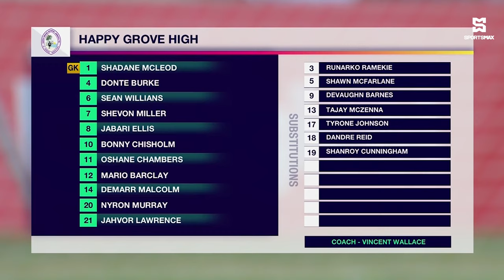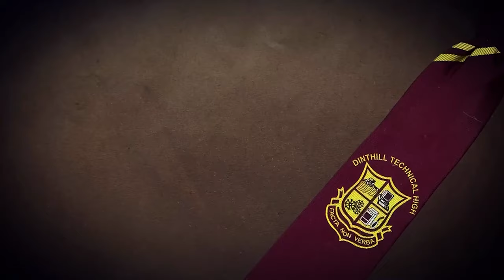Happy Grove defeat Ocho Rios High 2-1 in Round 2 ISSA SBF DaCosta Cup matchup! Match Highlights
SportsMax presents Round 2 DaCosta Cup highlights between Happy Grove and Ocho Rios High.